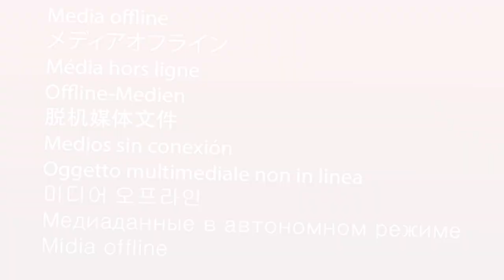Unforgettable Moments at RACV Royal Pines | Stunning Photos from Our Golfer Tour Event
Welcome to the breathtaking RACV Royal Pines! Join us as we relive the incredible moments from our Golfer Tour event captured through the lens of a professional photographer.

Immerse yourself in the beauty of this iconic golf course and witness the skill and passion of the participating golfers. From perfectly manicured fairways to challenging holes, RACV Royal Pines offers an unforgettable golfing experience.

In this wrap-up video, we invite you to feast your eyes on stunning images captured by our talented photographer. Get a glimpse of the picturesque landscapes, the competitive spirit on display, and the camaraderie shared among golfers.

As you watch the video, you'll feel the excitement in the air and witness the dedication of these remarkable everyday athletes!

Don't miss the opportunity to immerse yourself in the world of golf and experience the thrill of RACV Royal Pines. Join us for future events near you by visiting golfertour.com.au